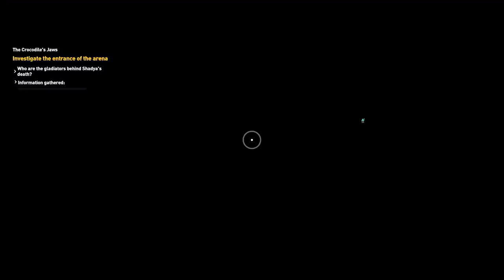ASSASSIN'S CREED ORIGINS Walkthrough Part 24 - Gladiator (PC Ultra Let's Play Commentary)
ASSASSIN'S CREED ORIGINS Gameplay Walkthrough Part 1 - First 1.5 Hours!!! of Full Game (PC Ultra Let's Play Commentary)

Assassin's Creed Origins Walkthrough! Walkthrough and Let's Play Playthrough of Assassin's Creed Origins with Live Gameplay and Commentary in 1080p high definition at 60 fps. This Assassin's Creed Origins walkthrough will be completed showcasing every level, mission, boss, and story ending.

Assassin's Creed: Origins is the tenth main instalment in the Assassin's Creed series developed by Ubisoft. Set in ancient Egypt, the game will feature a new Assassin protagonist, Bayek, and is slated for release on 27 October 2017. Origins' Egypt is three times larger than the map of Assassin's Creed IV: Black Flag and is composed of 5 areas: Giza, Memphis, Siwa, the Nile Delta and Faiyum. These feature many historical monuments and sites, as well as more vibrant and lush areas like the great pyramids of Giza and river Nile.

Review copy provided by Ubisoft. No compensation was provided for the creation of this content.

Developer: Ubisoft Montreal
Publisher: Ubisoft
Release: October 27, 2017
Genre: Action Adventure
Platforms: PlayStation 4, Xbox One, Windows PC